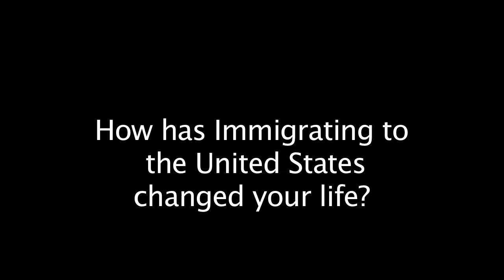Homeland Quilt: Wanda Foerstner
Homeland: Immigration in America is a three-hour documentary series that explores one of the most polarizing issues facing America today. A PBS Election 2012 national special, the series is narrated by Ray Suarez, senior correspondent for the NewsHour, and produced by the Nine Network of Public Media in St. Louis.  The documentary addresses the key immigration issues facing our country through the lens of the upcoming 2012 election.  Homeland presents contemporary stories of immigrants and those who confront them, people who give them help and those who craft legislation that affects them. Their stories reveal the complex economic, political, personal and cultural dilemmas that are often portrayed as simple choices of right or wrong, legal or illegal. Immigration is not just a short-term Border State issue; it is a national issue with long-term consequences for communities throughout America.